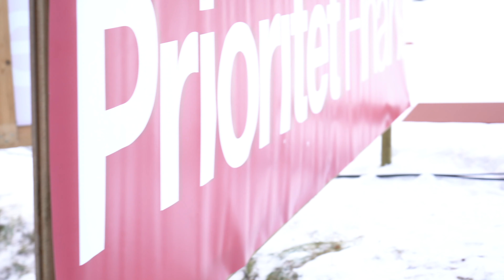Prioritet Finans på världscupen i Ulricehamn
Vilken fest!
Flera av våra medarbetare var på plats i Ulricehamn för att ta del av den skid- och folkfest som Västsveriges världscuptävling bjöd på. Som officiell sponsor var vi så klart extra stolta över att vara en del av tävlingarna både på läktaren och längs banan!